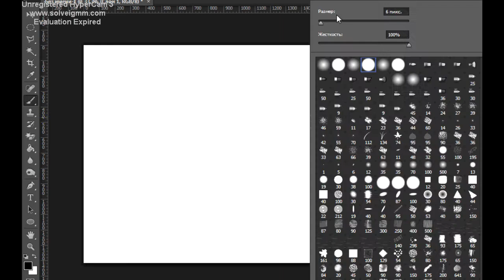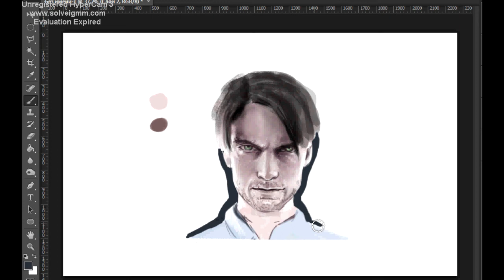John Law ( Wes Bentley ) AHS ART by Natali Wolf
Программа - Photoshop
Program: paint tool sai